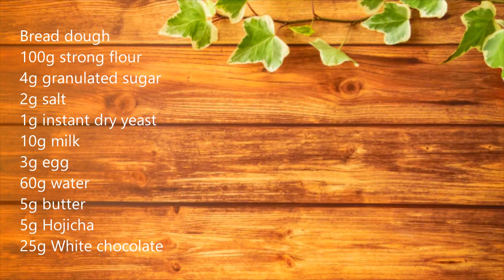【パン作り】 【ASMR】【ほうじ茶とホワイトチョコレートのパン】ほうじ茶の苦味とホワイトチョコの甘味のあるパン Making Hojicha and white chocolate bread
パン生地
強力粉　100g
グラニュー糖　4g
塩 2g
インスタントドライイースト 1g
牛乳 10g
卵 3g
水 60g
バター 5g
ほうじ茶 5g
ホワイトチョコ ２５g
Bread dough
100g strong flour
4g granulated sugar
2g salt
1g instant dry yeast
10g milk
3g egg
60g water
5g butter
5g Hojicha
25g White chocolate

パン作り動画を中心に投稿しています　時々頭がおかしくなります
パン食べるのも作るのも好きです　ハード系ならドライフルーツ一杯入ったやつソフト系ならもちもちしたやつが好きです

現役のパン職人で性別は秘密です

非常に多趣味な人間ですが熱しやすく冷めやすいタイプです　なかなか長続きしないことが多くなんか続けられることに挑戦したい、自分の学んできた技術を生かしたことがしたいと思いこのチャンネルを作りました(初投稿は2020/05/13)　いつまで続けられるかはわからないですが同じ職種の方やパンが好きな方と繋がりができたらいいと思ってます

なんか真面目に紹介文書いたけどリアルはめちゃくちゃふざけたやつです　スパゲッティとサッカーとyoutubeでゲーム実況みるの好きです

仕事休みの日は深夜２時くらいまで起きててBS11とかでアニメみたりしてます　どうでもいい情報ですね

I post mainly on bread making videos. Sometimes I get crazy.
I like eating and making bread. I like hard foods that have a glass of dried fruit and soft foods that I like.

An active baker, whose sex is secret

It's a very hobbyist person, but it's a type that easily heats up and easily cools down. I want to try something that can't last for a long time and want to make the most of the techniques I've learned. 2020/05/13) I don't know how long I can continue, but I hope to be able to connect with people of the same job type and people who like bread.

Somehow I had a serious introduction document, but the real one is a ridiculously playful guy. I like watching spaghetti, soccer and the live commentary on youtube.

On my day off from work, I wake up until about 2 am and watch anime such as BS11.

再生リスト

おすすめしたい動画！

【ベーグル】和の味のもっちり抹茶餡ベーグル作ってみた　Making　Matcha bean bagel

【クランベリーとクルミのパン】クルミの香ばしさとクランベリーの酸味の効いたパン  Make cranberry and walnut bread

【ミニソーセージパン】ちっちゃいソーセージのパン作ってみた　手頃で簡単　Make mini sausage bread

【ベーグルサンド】　クリームチーズと生ハムのベーグルサンド　Making Bagel sandwich

【ネギ味噌チーズパン】味噌生地を使った和風なパン　Make green onion miso cheese

【チョコレートパン】甘くて美味しいチョコレートのパン作ってみた　簡単に作れる！  Make chocolate Bread